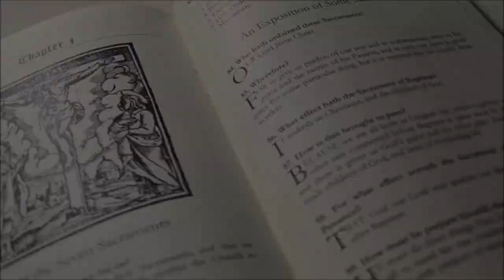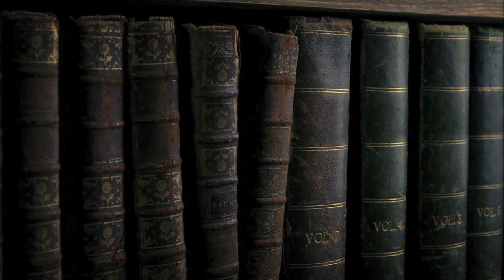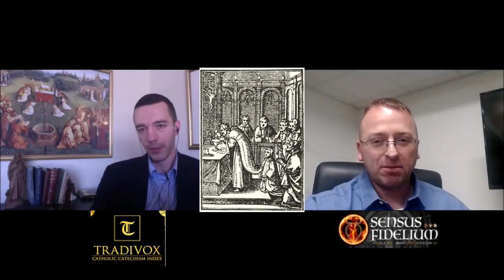Resistance Podcast Episode 34: TRADIVOX - Catechism Restorations